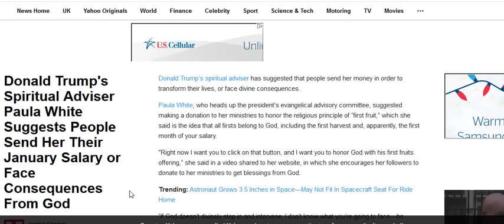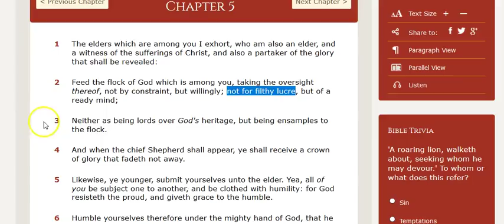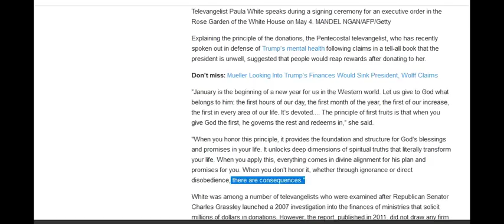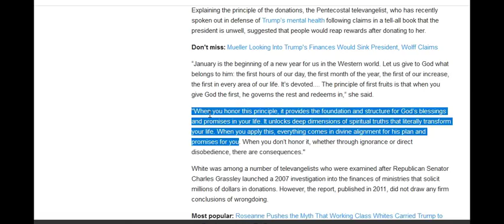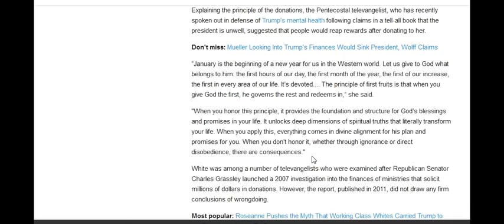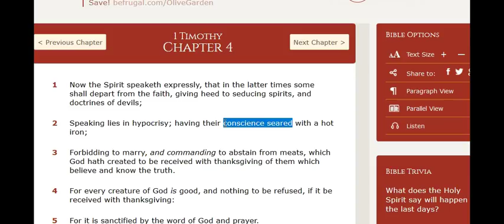Paula White Exposed. Give $ or be Destroyed by God.